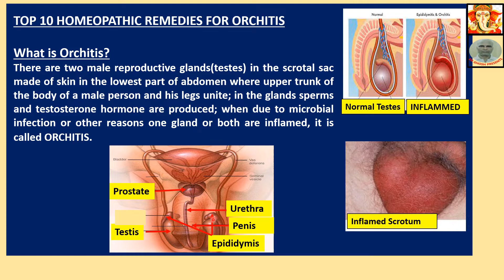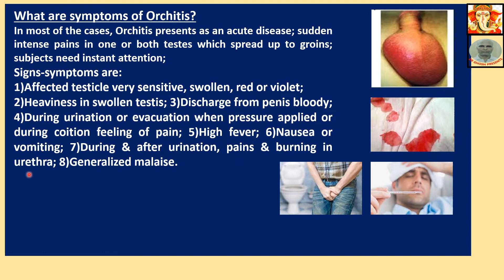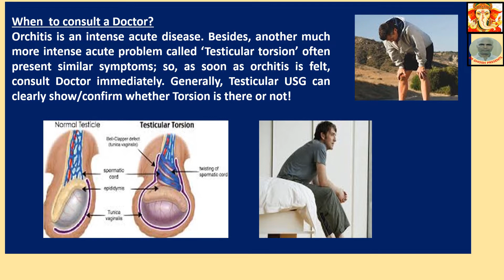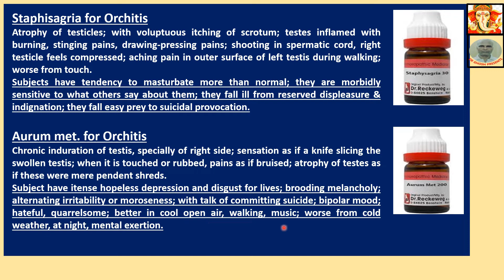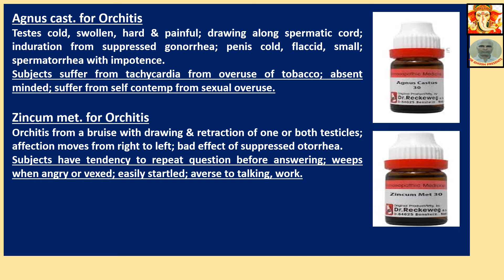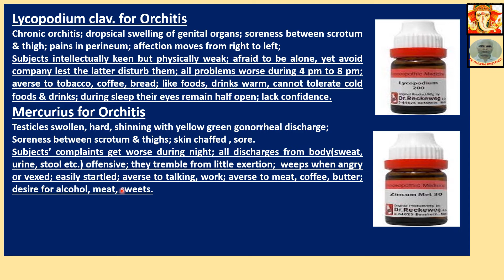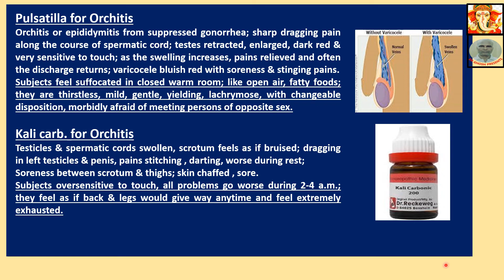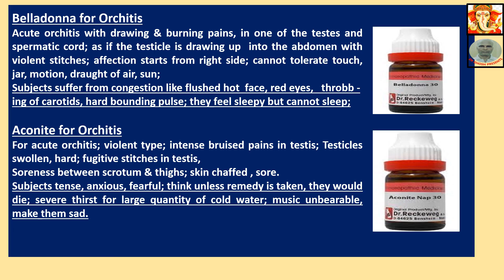TOP 10 HOMEOPATHIC REMEDIES FOR ORCHITIS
TITLE: TOP 10 HOMEOPATHIC REMEDIES FOR ORCHITIS
Hi, friends, I am DR Surajit Ghosh from Kolkata, West Bengal, India, practising Homeopathy for last 30 years (Chronic Diseases only) & attending only 2-3 new cases daily (Prior appointment is necessary). Please visit my websites: 1) 2) . Thank You very much!!
Please note, while preparing contents on Homeopathy or Tissue Salt Therapy, references were taken from books of DR.H.C.Allen, DR.J.T.Kent, DR.W.Boericke, DR.W.A.Dewey, DR.G.W.Carey, DR. S. Lilienthal & Others.
@drghoshpresents: This video is about treatment of Orchitis with homeopathic remedies.
Following   points have been described here:
What is Orchitis?
There are two male reproductive glands(testes) in the scrotal sac made of skin in the lowest part of abdomen where upper trunk of the body of a male person and his legs unite; in the glands sperms and testosterone hormone are produced; when due to microbial infection or other reasons one gland or both are inflamed, it is called ORCHITIS.
What are the Causes of Orchitis?
1a)Bacteria like E. Coli, Streptococcus, staphylococcus etc. Often from Epididymitis, Orchitis may start; then, it is called Epididymorchitis.
1b)Bacteria causing STDs like Chlamydia, Gonococcus, Treponema etc. may cause orchitis.
2)Virus causing Mumps like Paramixovirus;
3)Infection of urethra;
4)Using Catheter for a prolonged period;
What are symptoms of Orchitis?
In most of the cases, Orchitis presents as an acute disease; sudden intense pains in one or both testes which spread up to groins; subjects need instant attention;
Signs-symptoms are:
1)Affected testicle very sensitive, swollen, red or violet;
2)Heaviness in swollen testis; 3)Discharge from penis bloody; 4)During urination or evacuation when pressure applied or during coition feeling of pain; 5)High fever; 6)Nausea or vomiting; 7)During & after urination, pains & burning in urethra; 8)Generalized malaise.
Staphisagria for Orchitis
Atrophy of testicles; with voluptuous itching of scrotum; testes inflamed with burning, stinging pains, drawing-pressing pains; shooting in spermatic cord, right testicle feels compressed; aching pain in outer surface of left testis during walking; worse from touch.
Subjects have tendency to masturbate more than normal; they are morbidly sensitive to what others say about them; they fall ill from reserved displeasure & indignation; they fall easy prey to suicidal provocation.
Aurum met. for Orchitis
Chronic induration of testis, specially of right side; sensation as if a knife slicing the swollen testis; when it is touched or rubbed, pains as if bruised; atrophy of testes as if these were mere pendent shreds.
Subject have itense hopeless depression and disgust for lives; brooding melancholy; alternating irritability or moroseness; with talk of committing suicide; bipolar mood; hateful, quarrelsome; better in cool open air, walking, music; worse from cold weather, at night, mental exertion.
Agnus cast. for Orchitis
Testes cold, swollen, hard & painful; drawing along spermatic cord; induration from suppressed gonorrhea; penis cold, flaccid, small; spermatorrhea with impotence.
Subjects suffer from tachycardia from overuse of tobacco; absent minded; suffer from self contemp from sexual overuse.

For videos😊YouTube Search: DR Ghosh Presents
Google Search: YouTube.com/DR Ghosh Presents